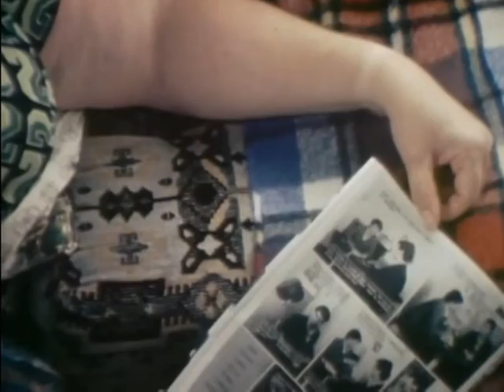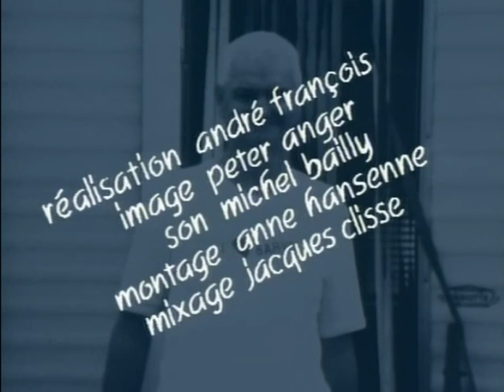Strip-Tease - LA CARAVANE PASSE…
Année : 1986 (1ère diffusion - RTBF le 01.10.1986)
Réalisateur : André FRANÇOIS

Résumé : Une épouse disparue + un roman-photo + la mort d'un chien + une caravane = Strip-Tease en vacances dans les Ardennes.

Posté pour : Admiral Ustinov
Note : Je poste quelques épisodes de l’émission Strip-Tease, principalement "à la demande" pour les fans qui cherchent des épisodes qu’ils ne trouvent pas ailleurs.

*** Je cherche également des personnes avec de grosses collections pour faire des échanges et compléter nos collections respectives, si c’est votre cas n’hésitez pas à me contacter. ***